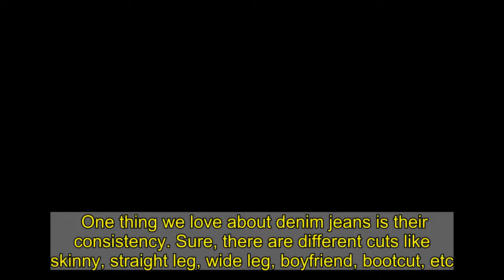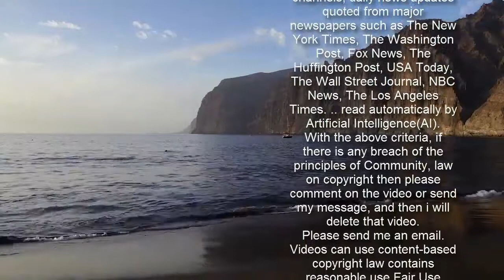These 2-Tone Jeans Are Just Like Gigi Hadid’s $280 Pair — Get the Look With Amazon StyleSnap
One thing we love about denim jeans is their consistency. Sure, there are different cuts like skinny, straight leg, wide leg, boyfriend, bootcut, etc., and differing details like fading or distressing, but in the end, we pretty much know what we’re getting with a jean. Until we don’t.   We have to say, two-tone jeans took Us by surprise in the best way, and now we can’t imagine our lives without them. They’re an extreme outfit upgrade, but they take truly no more effort than wearing any other pair of jeans. One leg is a different shade of denim than the other. That’s it. And yet, it’s everything.   You don’t see this style around much, so if you need some inspiration on how to actually wear a pair, you can look to . The supermodel and new mom recently rocked a pair with two different outfits in Milan, Italy. One day, she wore them with a paisley cardigan, ankle boots and a green beanie, seen above, while the next she wore them with a black button-up, an oversized blazer, UGG boots and a multicolor beanie. Sunglasses and mask were also on, of course   Hadid’s looks were what inspired us to find these Amazon jeans. Her original EB Denim pair is actually $280, which is easily out of our regular denim budget, but we knew if we could find the same type of style, we’d be able to not only recreate her looks but invent a few of our own   When you find a photo of a celebrity wearing a piece you love but you either don’t know what the brand is or can’t justify the cost, that’s when Amazon StyleSnap should come into the picture. You simply take that photo (or grab a screenshot), upload it, and wait only a couple of seconds for Amazon to conduct a digital search. You’ll see little dots pop up on the original photo that you can click to focus on each part of the outfit that the search recognized. It’s such a great way to find a look you want for less   Now that you have both the jeans you never knew you needed and the shopping hack you probably wish you always had, we’ll send you off. Can’t wait to see you strutting the streets like they’re your runway   . Happy shopping